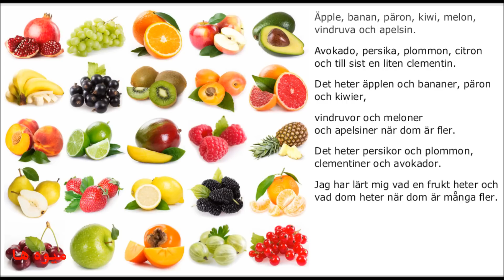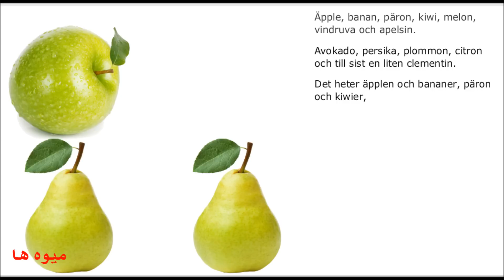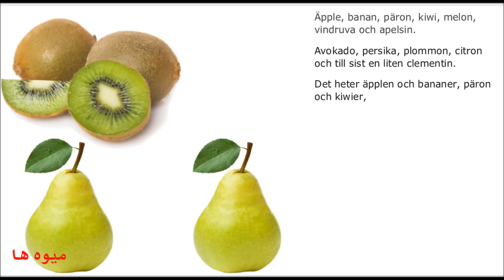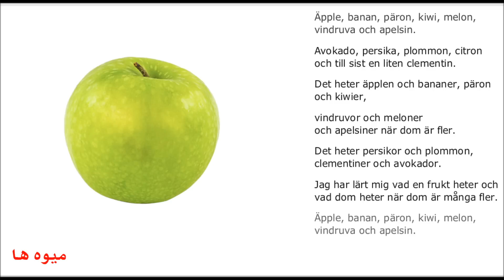آموزش سوئدی با ترانه - میوه ها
در این ترانه کلمات مربوط به احوالپرسی و خوش آمدگویی خوانده شده است.

برگرفته از وبسایت موسسه  akelius جهت استفاده کمک آموزشی برای دانشجویان آکادمی آنلاین زبان سوئدی

By Swedish Online Academy